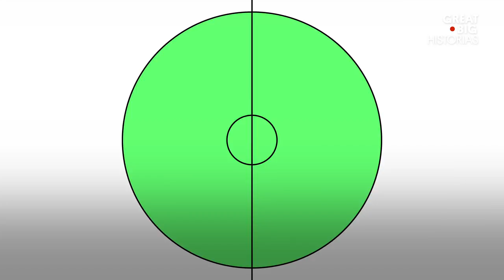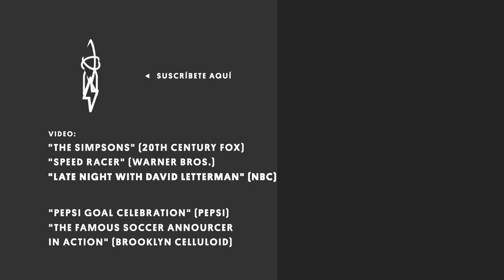El comentarista de fútbol argentino que conquistó Estados Unidos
Esta es la historia de Andrés Cantor, el comentarista de fútbol más famoso de la televisión en Estados Unidos, país donde prácticamente no se conocía este deporte hasta 1994, cuando fue anfitrión de la Copa del Mundo. Con su muy particular y expresiva forma de narrar los partidos y anunciar los goles, Andrés se ganó al público estadounidense y se volvió un ícono de la cultura popular. 30 años después de narrar su primer partido, este argentino le sigue haciendo honor a su apellido.